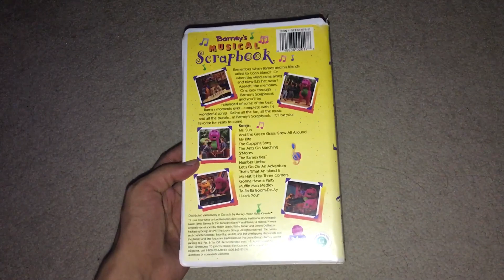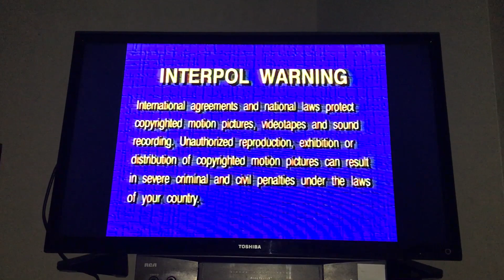Opening To Barney’s Musical Scrapbook 1997 VHS